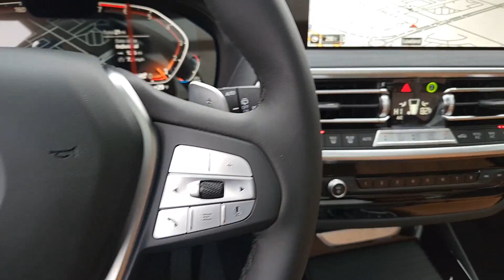2023 BMW X3 Loveland, Fort Collins, Longmont, Denver, Greeley PN238157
Alpine White New 2023 BMW X3 xDrive30i available in 4150 Byrd Drive, Loveland, Colorado at BMW of Loveland. Servicing the Loveland, Fort Collins, Longmont, Denver, Greeley, CO area.

Alpine White 2023 BMW X3 xDrive30i 8-Speed Automatic Sport. 2.0L I4 TwinPower Turbo 8-Speed Automatic Sport 21/28 City/Highway MPG   Price includes $599 of dealer added accessories.